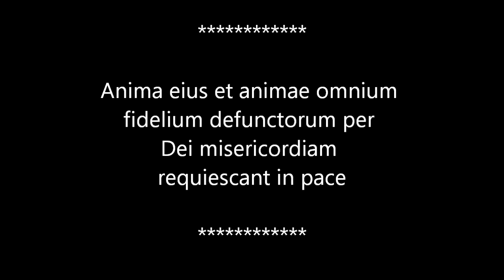Assassin's Creed Brotherhood - Multiplayer - Wanted in Pienza - Player Spotlight.wmv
This is my Assassin's Creed Brotherhood multiplayer session of Wanted, in Pienza. This is a 'Player Spotlight' video: Antho101 - who deserves a little recognition for outstanding gameplay :-)